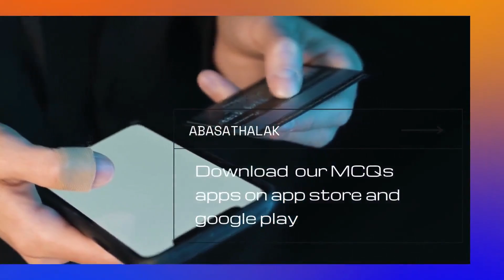42.Ophthalmology D.Ahmed Elhag3 (2017) _ orbit